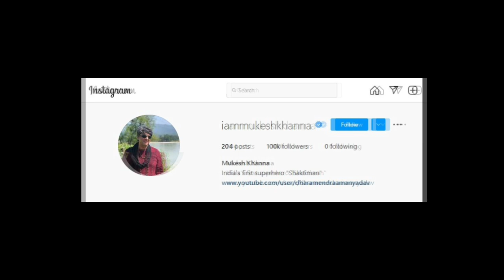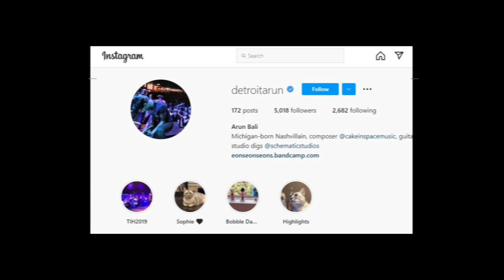Shaktimaan 1997 Cast, Real Name, Age, Instagram ID_ Shaktiman then And Now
Shaktimaan (1997)

Mukesh Khanna  - Shaktimaan
Surendra Pal - Kilvish
Tom Alter - Gurudev
Lalit Parimoo- Dr. Jaickal
Vaishnavi Mahant - Geeta Biswash
Raju Srivastava - Reporter (Aaz Ki Awaaj)
Kishor Bhaunshali - Naurangee/Chor
Rajendra Gupta - Geeta Father
Nawab Shah - Actor
Arun Bali - Owner (Aaj Ki Awaaj)
Napur Alankar - Writer/aaj Ki Awaaj
Deepraj Rana - Police Officer

Credit :- KINE MASTER

●●  Keyword ●●

shaktiman
shaktiman fact
shaktiman cast
shaktimaan characters
shaktiman then and now
shaktimaan acters then and now
shaktimaan 1997 and 2022